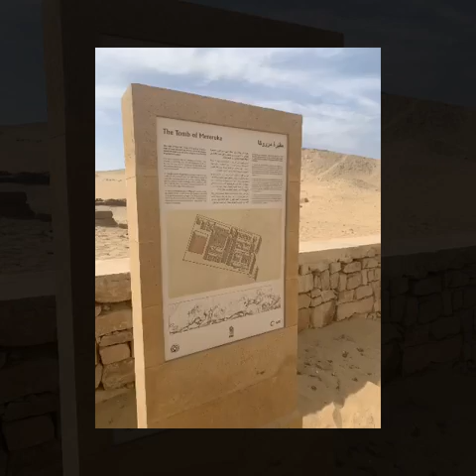Egypt Day 1